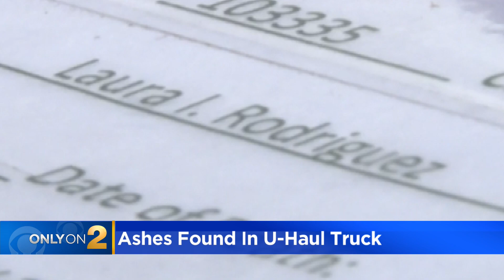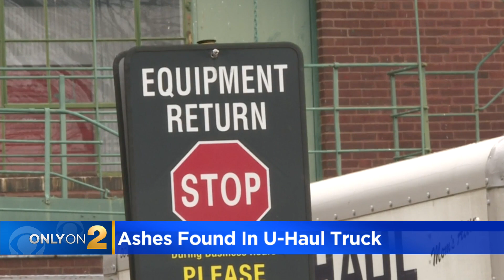Chicago woman gets sister's ashes found in U-Haul truck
It's not the kind of thing you would expect to misplace: human ashes. But that's exactly what U-Haul staff found in one of their trucks. Sara Machi has the story you'll see Only on 2.